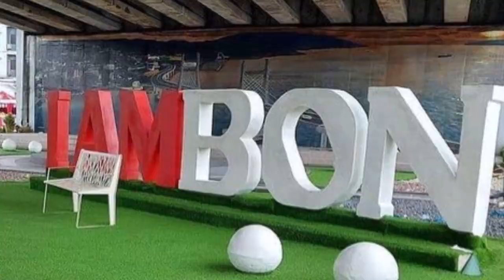AMBON, SATU-SATUNYA KOTA DI INDONESIA YANG DIPILIH DUNIA KARENA ALASAN INI ‼️BEGINI FAKTANYA